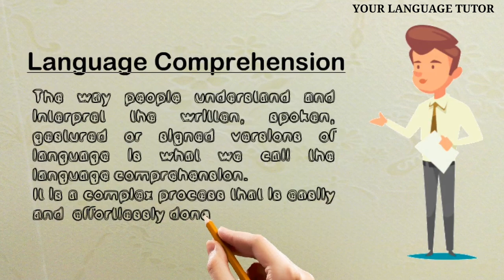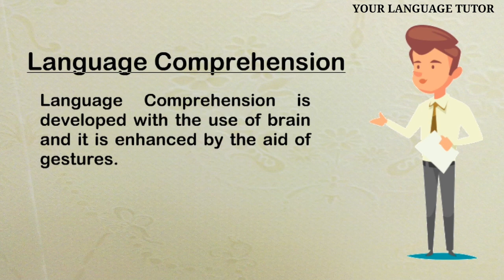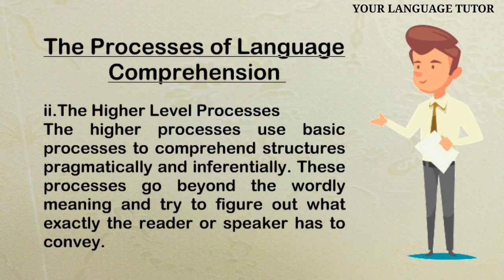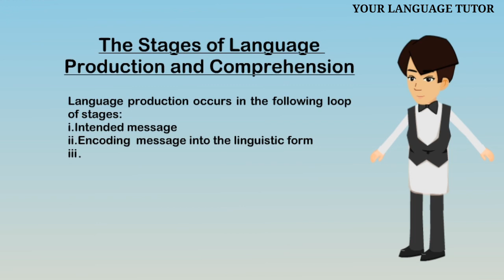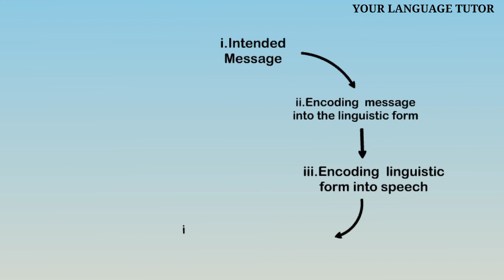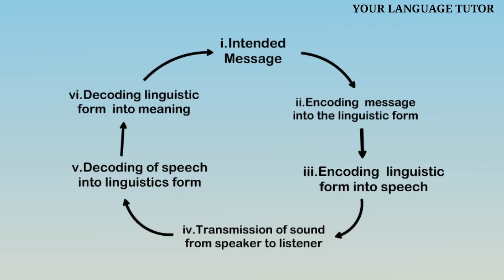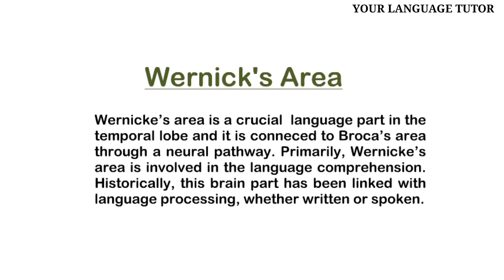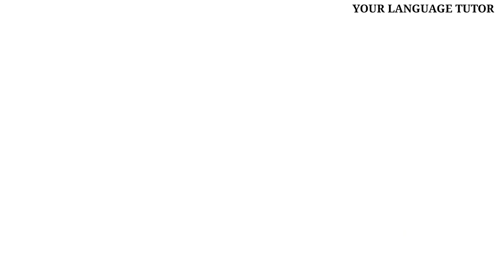Language Comprehension and Production in Urdu/Hindi | Psycholinguistics | Neurolinguistics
Language Comprehension and Production

In this video lecture we have discussed:
Language Comprehension
Language Processes of  Comprehension
Language Production
The Stages of Language Comprehension and Production
The Loop of Language Comprehension and Production
The Brain Parts Involved in Language Comprehension and Production